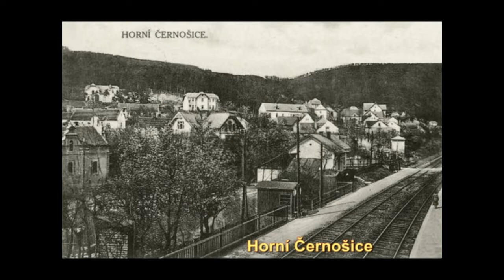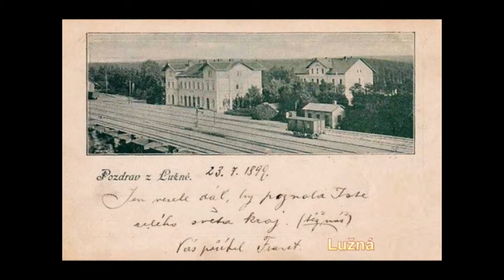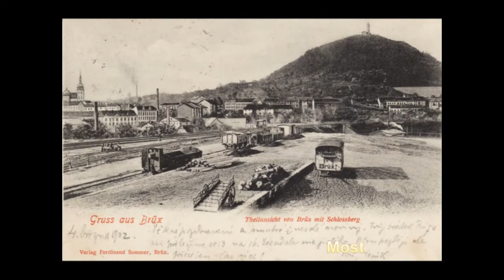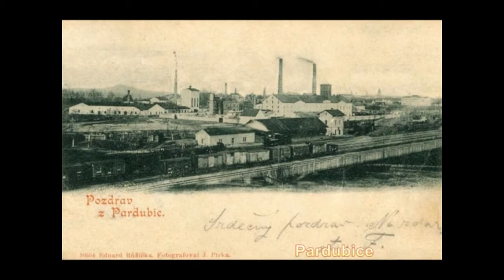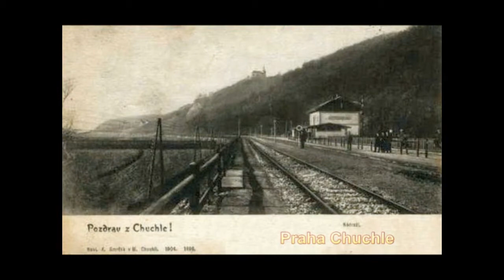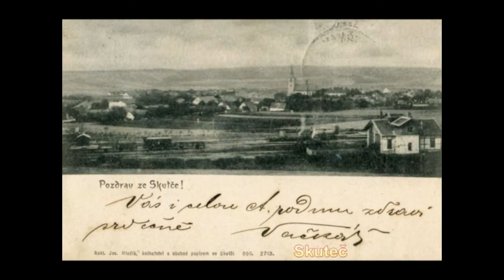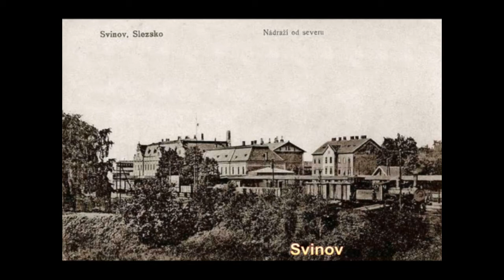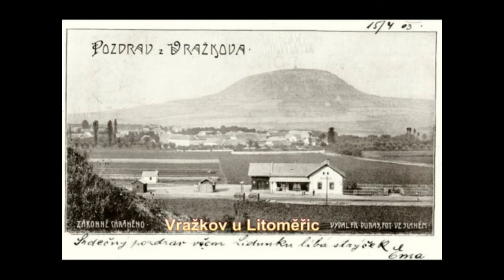Top Stará česká nádraží.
Mnoho set unikátních historických záběrů z mnoha desítek starých českých nádraží, např. v Brně, Bílině, České Třebové, Českých Budějovicích, Děčíně, Hradci Královém, Chocni, Chomutově, Jaroměři, starém Mostě, Ostravě, Pardubicích, Plzni, Praze, Rakovníku, Teplicích, Ústí nad Labem, Žatci a v mnoha desítkách dalších měst a obcí v celé České republice a na Moravě.